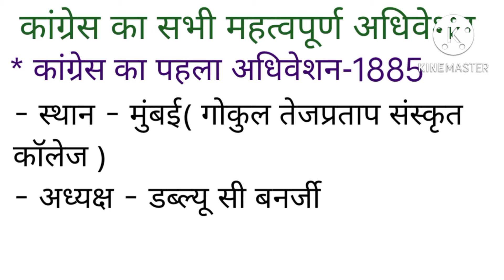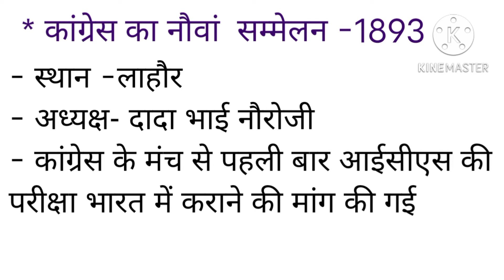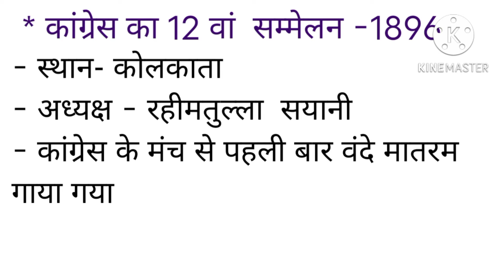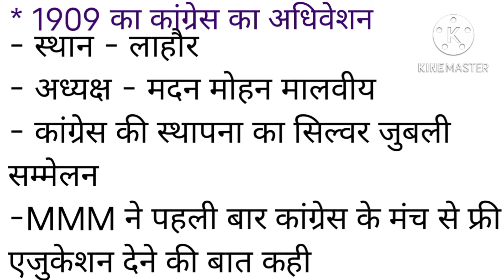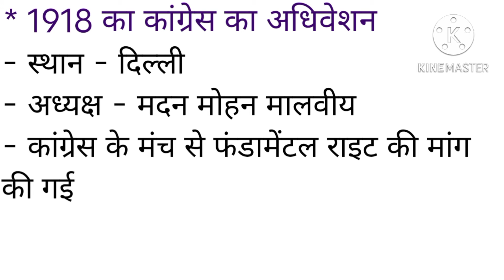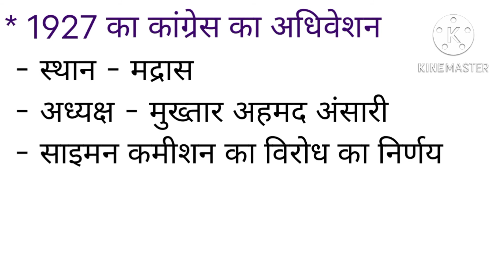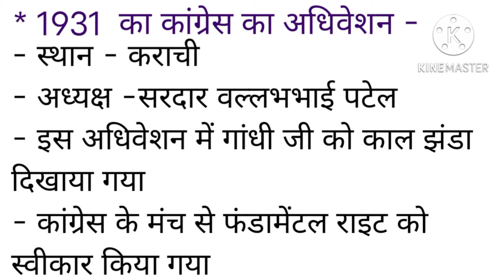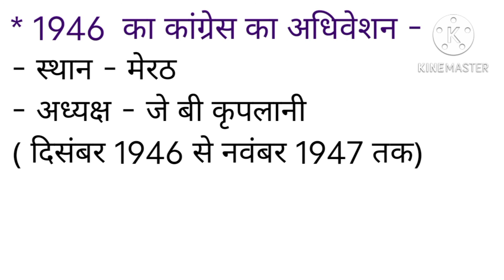कांग्रेस का सभी महत्वपूर्ण अधिवेशन